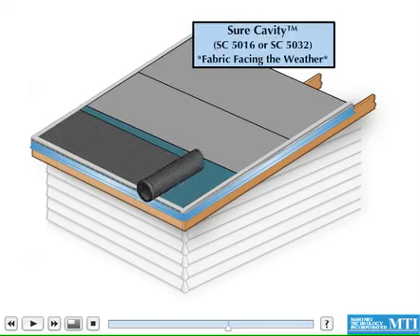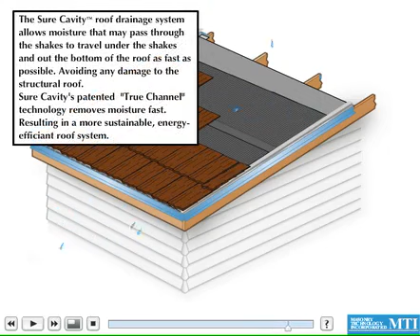Cedar Shake Roof Installation and Edge of Roof Details